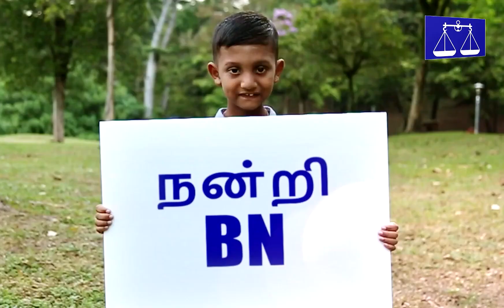Lagu Barisan Nasional Official 2022